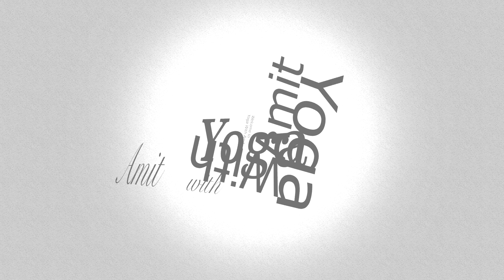Yoga Giúp Giữ Thăng Bằng । Yoga với Amit